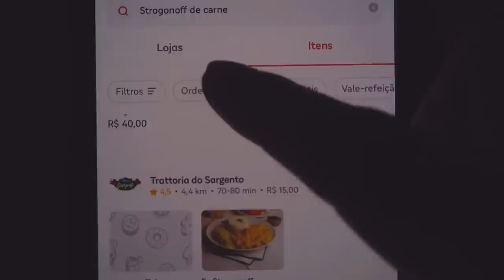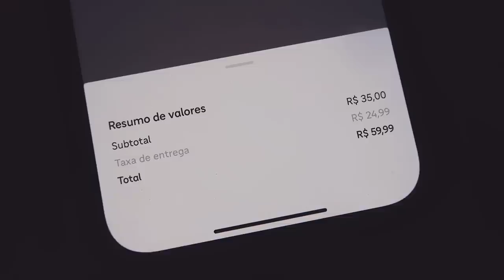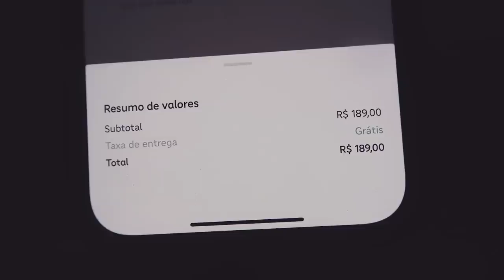COMPAREI O STROGONOFF MAIS CARO E O MAIS BARATO DO APLICATIVO em 2022!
Nosso vídeo de barato x caro hoje versão STROGONOFF que a gente ama!